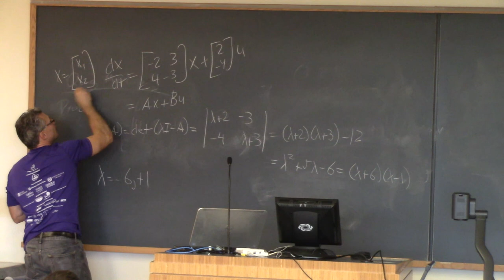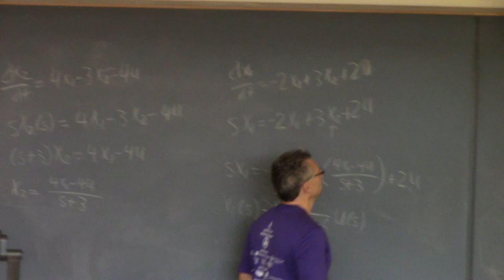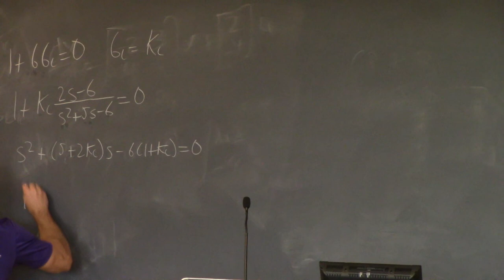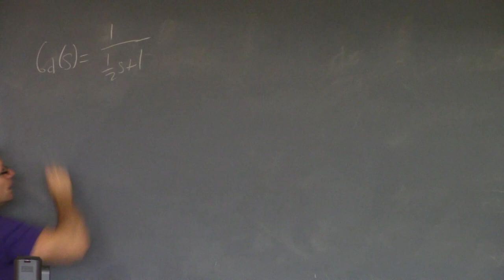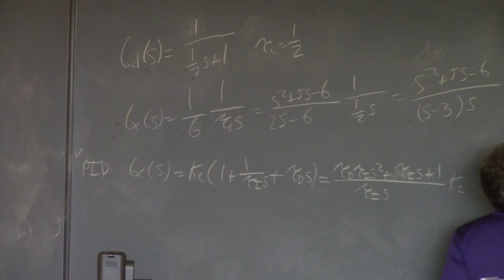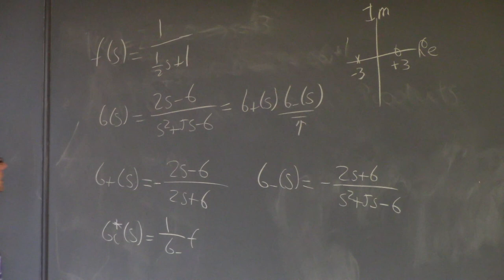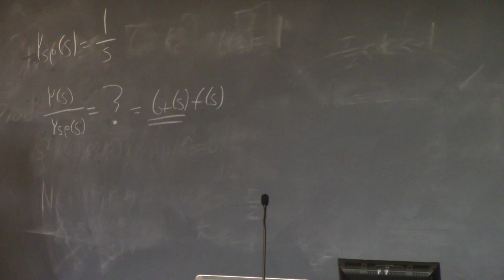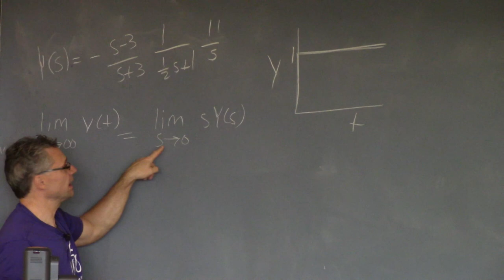20141031 ChE446 examreview part1